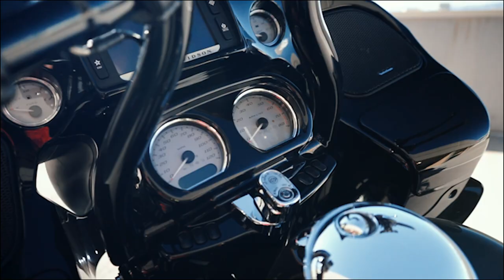Too Hot 🥵 | Ice Cream Run 🍦| motovlog | Vol #005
Yo! It is WAY too hot out here 🥵 Come chill with me on this vlog to go get some ice cream 🍦

See you later initiate 😵‍💫.. I mean friend, definitely friend.. 🫢

❱ GEAR I USE:
Helmet | Arai Quantum-X Matte Black
Bluetooth Headset | LEXIN B4FM
Gloves | Mechanix Wear: The Original Covert Tactical Work Gloves
Phone Mount | Rokform - Motorcycle Cell Phone Perch Mount
Vest | Rebel Reaper Leather Custom Vest

❱ CAMERA GEAR I USE:
Main Vlog Camera | GoPro Hero 10
Mirrorless | Sony A7II
Gimbal | Zhyun Crane
Cage | GoPro Media Mod
Helmet Mount | Chin Mount for Arai Quantum-X
Mic | Purple Panda Lavalier Lapel Microphone Kit
ND Filter | K&F Concept ND Filter Set

❱ BIKE:
2017 Harley-Davidson Road Glide Special

❱ VEHICLES:
2023 Jeep Gladiator Sport S 3.0L Diesel
2011 BMW E90 M3